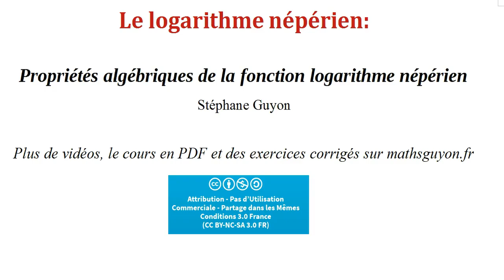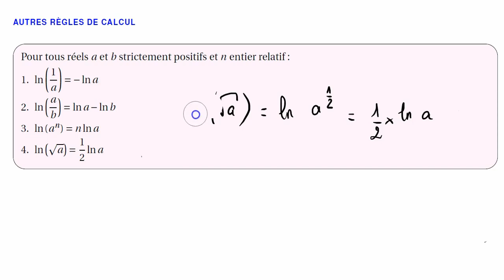logarithme propriete fondamenale